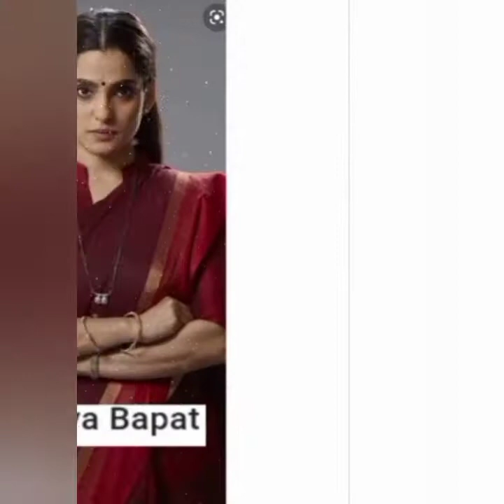100_INDIAN_WEB_SERIES_BOLD_ACTRESS_NAME_&_PICTURE_!!